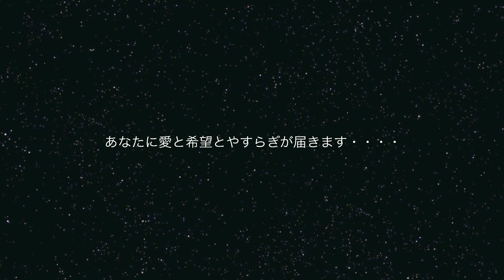夜空の星 LogicPro8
編曲/演奏　がんばバンド

■動画制作ソフト
・iMovie

■音楽制作ソフト
・YAMAHA XG
・SingerSong Lite9
・LogicPro8

■音源
・RealGuitar 2Ｌ
・Liquid  the voice vol.2
・TOONTRACK solo  EZdrummer

■動画撮影
・Sony α77